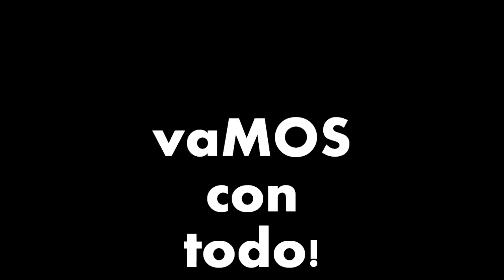Recibimiento de los amigos de la CMIC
En la Cámara Mexicana de la Industria de la Construcción